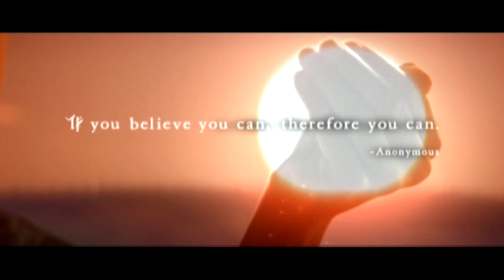Enthusia Professional Racing - Remastered Opening - PS2